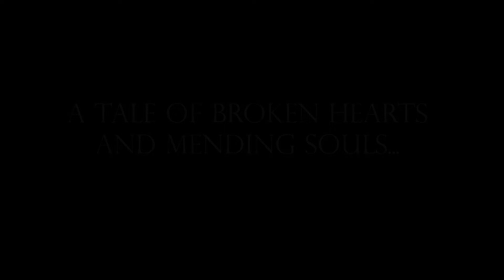Top 10 Upcoming Indie RPG | STEAM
DIscover new worlds, fight powerful monsters and manage your party, 10 upcoming RPGs coming to STEAM.

[Some of those games have a DEMO Available]

👇More information about the games on the comments👇

🔽The Games...🔽

00:00 Intro
00:08 Weirdlands
00:57 Fishing Paradiso
01:32 Absinthia
03:07 Codename Nemesis
04:29 Ignis Universia: Awakening of the Erudite Empress
06:22 Anode Heart
07:27 8-Bit Adventures 2
10:54 BECKONED
11:52 Far Away From Home
13:05 Crystal Project